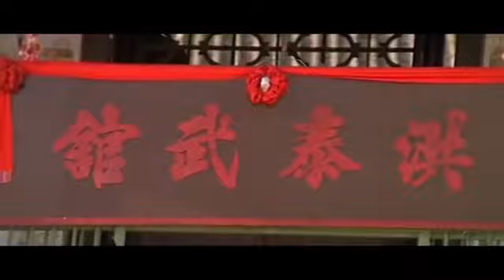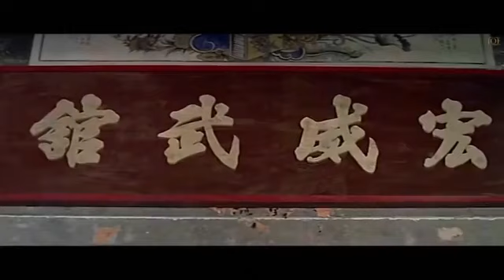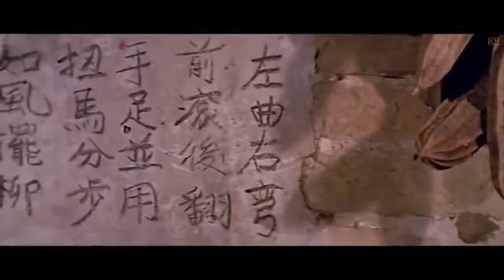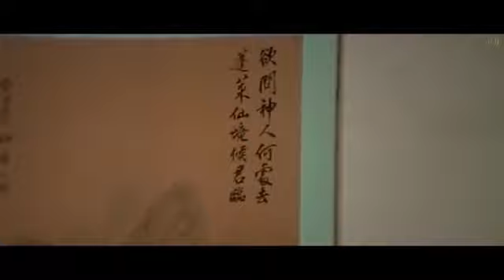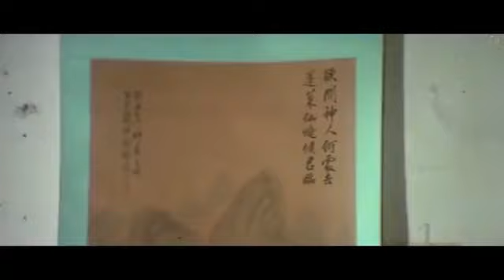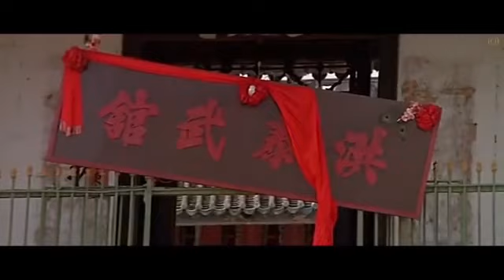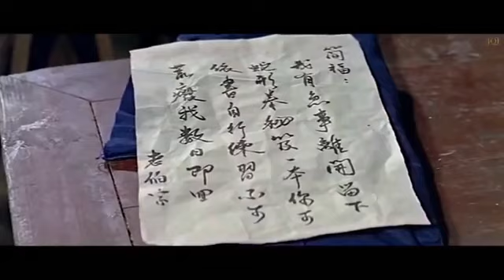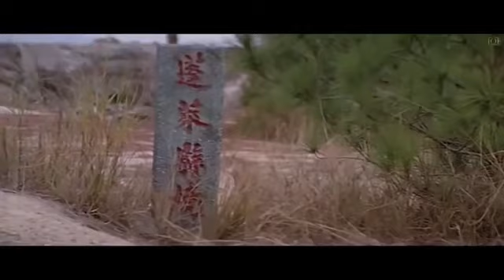Jackie chan movie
A master of martial arts teaches his techniques to the young man (Jackie Chan) who saved his life.

Rating:

PG

Genre:

 Action, Comedy, Sports And Fitness

Original Language:

Chinese

Director:

 Yuen Woo-Ping

Producer:

 See-Yuen Ng

Writer:

 See-Yuen Ng, Chi-Kuang Tsai

Runtime:

 1h 37m

Production Co:

 Seasonal Film Corporation